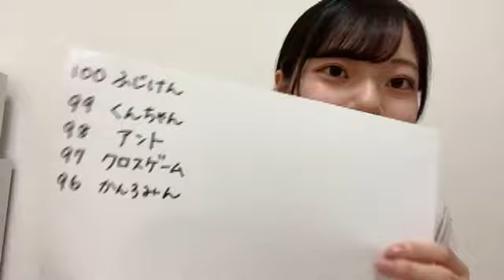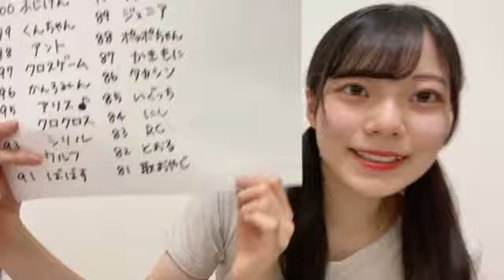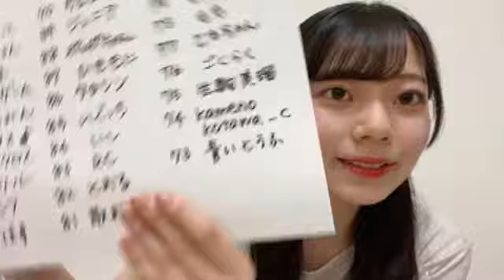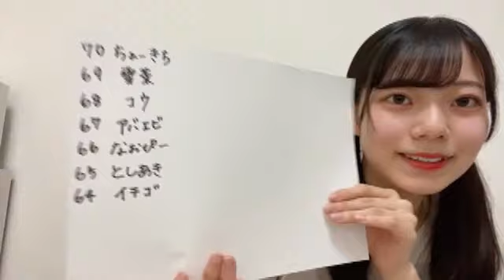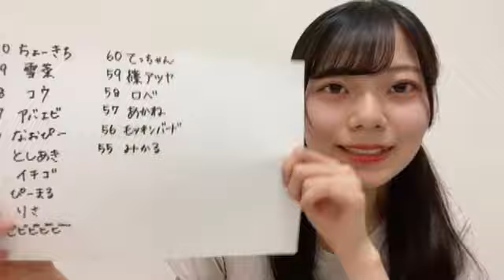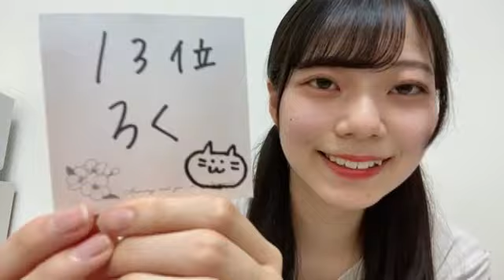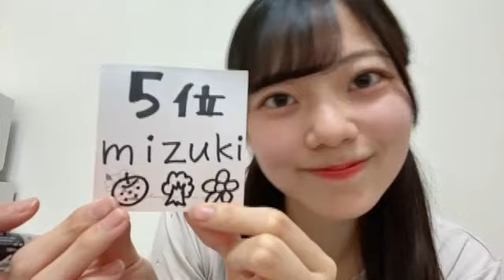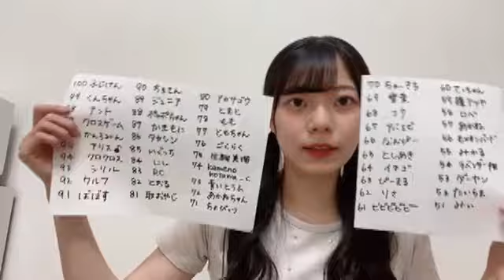2023年08月01日 21時03分39秒 西島梨央（NMB48 研究生）